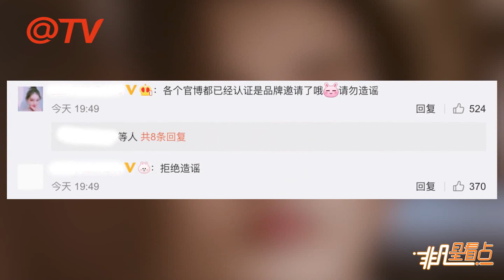畢雯珺和女微商群體共餐“生無可戀”！樂華這波操作有點迷！